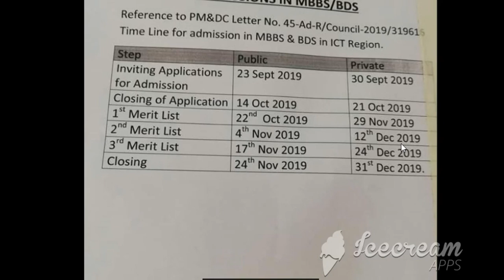Fmdc + ICT admission process and guidelines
For NUMS MDCAT 2020..GET THE NUMS biology Booklet containing important points from federal A level and uhs..So those students who couldn't not read and understand A level and federal books. The book also include past paper mcqs of NUMS MDCAT 2018 AND 2019..in best quality..which sole hardwork of @Study high.pk.
2-Send the notes fee Rs-300 on the same numbers easypaisa account on name Muhammad Usman
3-inform after sending on what's up-take screenshot or exact time of transaction as proof..yu will receive notes also including past papers on what's up..

Welcome to  @StudyHigh.Pk
The only channel guiding the  students in right way...l
Buy the MDCAT Booklet 2020 by @StudyHigh.Pk
A book containing important point from federal and A levels.. Points that are important and often used in entry test but absent in Punjab and kpk textbooks.. Buy the Booklet in just Rs 250 (this price is for our book in pdf.. after 5 July hardform book will also available in Rs 430 including delivery and printing charges
Process of getting book.
1-Just msg on what's up 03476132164
2-Pay the the cost fee on the easypaisa account of this number on name Ahmed Hussain
3-Msg on what's up after transaction and gmsg yur sender name or transaction id or exact time of sending or account from which yu have sent the cost fee.
4.Yu will receive yur book in pdf on yur what's up (for Rs 250) in max 5 hours..and in hard form book will sent on your address in a day (in Rs 430 including delivery charges) and we will sent the proof that we have posted the book to yu and yu will have to just receive.
@Motivation story special for losers or repeaters Welcome To learn.Pk
Yu can ask any question related to education and admissions by commenting
For getting information in admission in foreign countries what's Up =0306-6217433
like Russia and china. welcome to my world of education
NMDCAT BOOKS BY STUDYHIGH.PK
1) NMDCAT PAST PAPERS WITH SOLUTIONS BY STUDYHIGH.Pk
Features:
3rd book by StudyHigh.Pk is NMDCAT chemistry Notes by StudyHigh.Pk